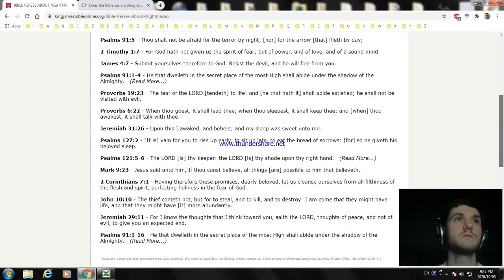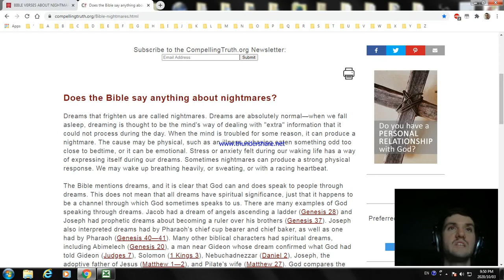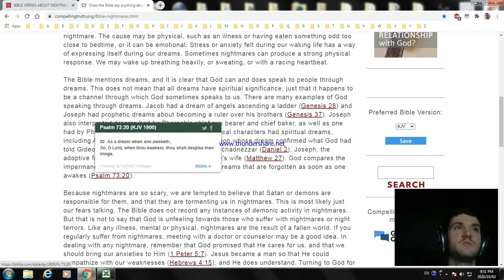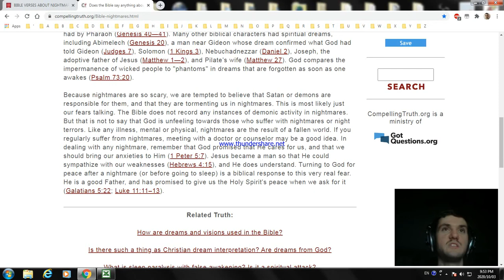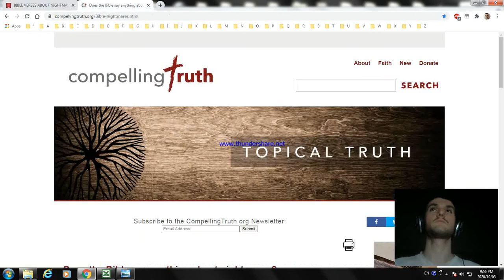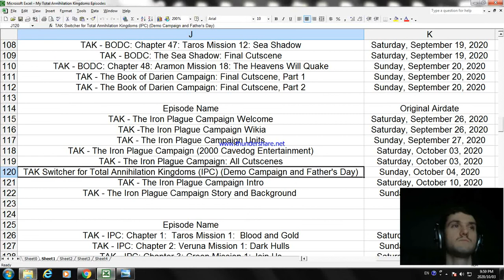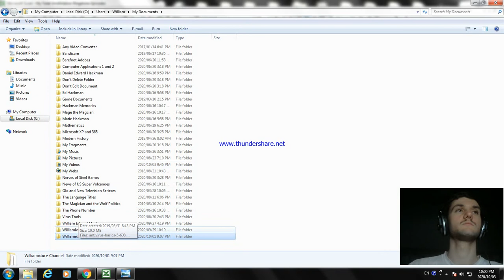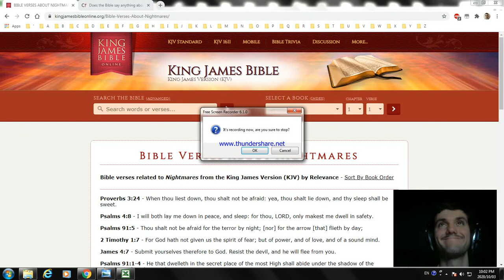What Does the Bible say About Nightmares? Podcast